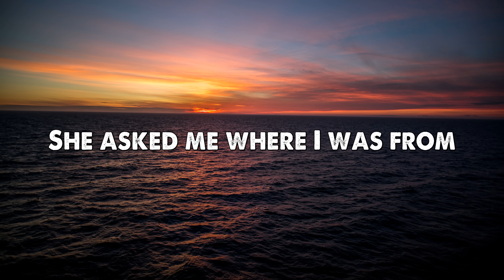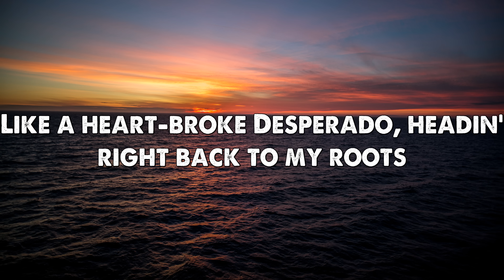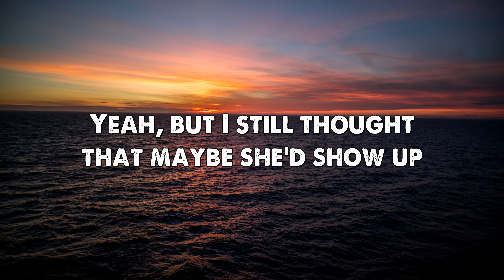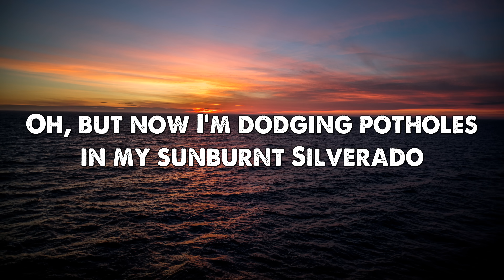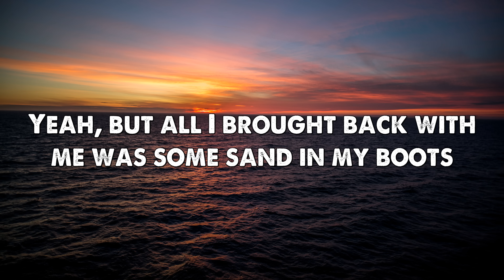Morgan Wallen - Sand In My Boots (Lyrics)